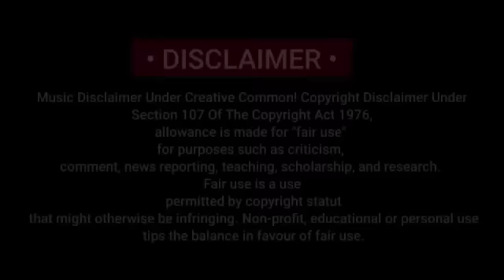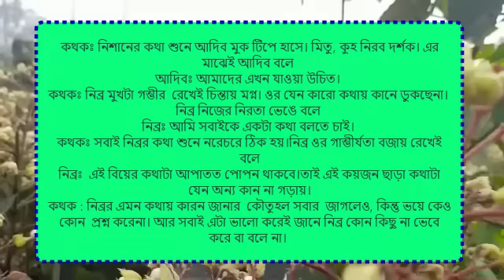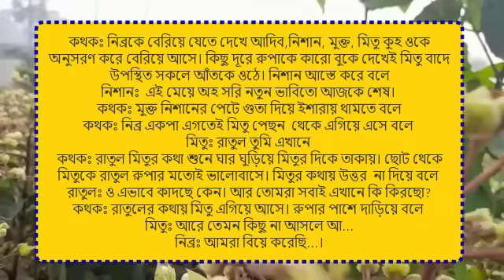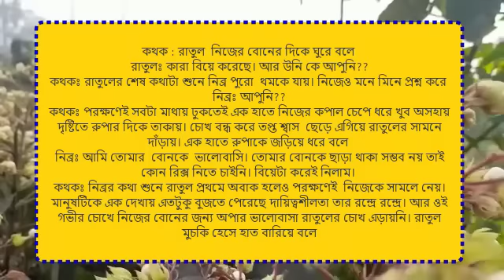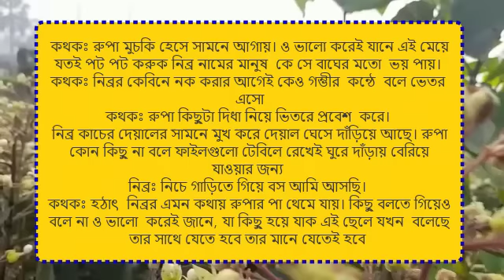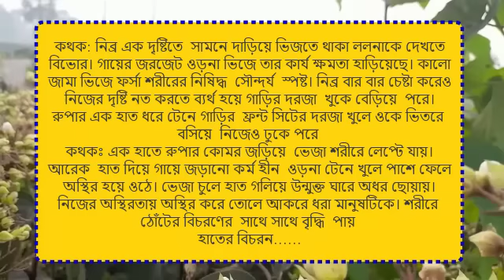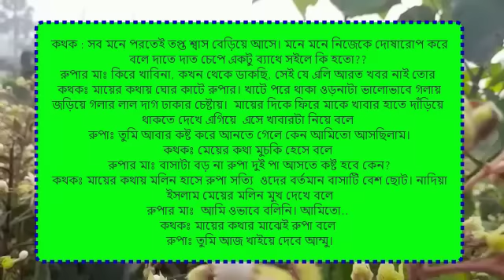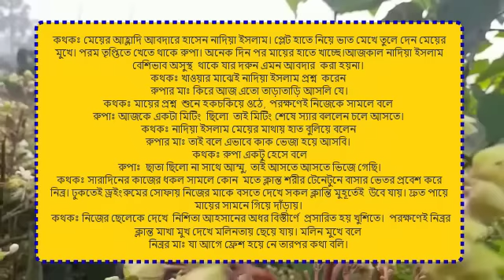কলেজের ভিপি যখন দিওয়ানা প্রেমিক: Romantic love story :পর্ব১৪:ashik&shonalika&Putul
(লেখনীতে-( রুবাইদা ইসলাম  )

ashik voice

Priyanka voice

porshi dairy

putul dairy

shonalika voice

misti voice